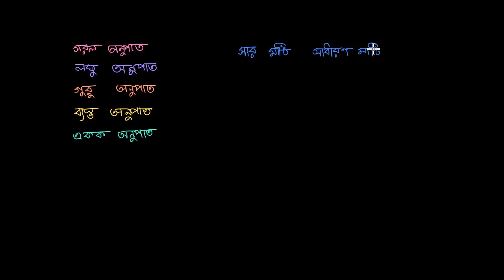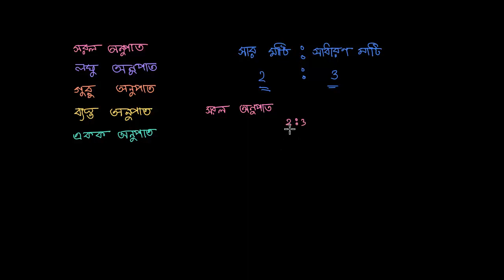বিভিন্ন ধরণের অনুপাত [Different Types of Ratios] [Grade 6 (NCTB)]